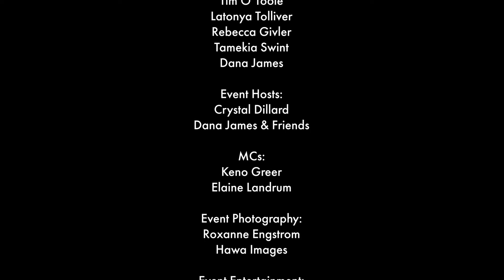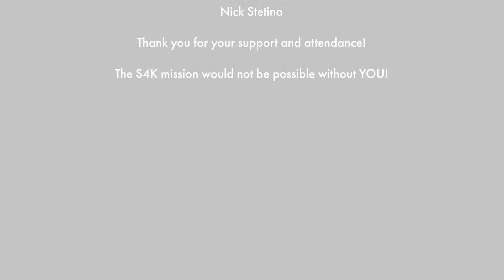Styles 4 Kidz Fall Gala 2022: Rhonda testimonial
Styles 4 Kidz serves teens in foster care at Kids Above All regularly with high-quality hair care.